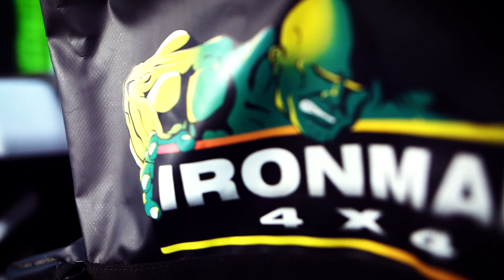Tech Talk with Mic: Mic's Land Cruiser 76 Wagon Teaser video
What does the boss man drive?

Mic introduces us to his 4wd vehicle for a change.

Keep your Friday morning open. Land Cruiser video coming soon!